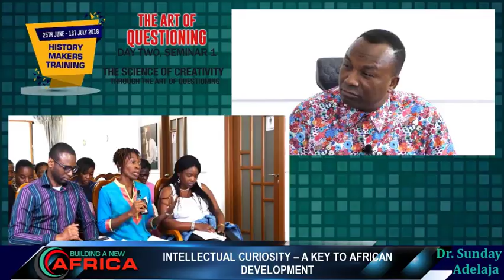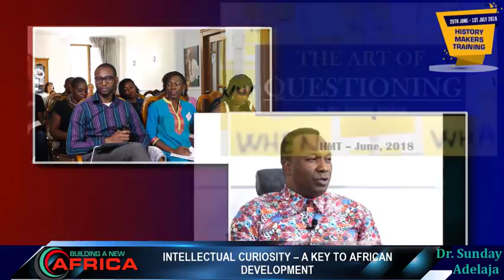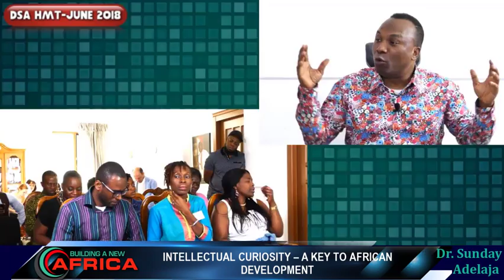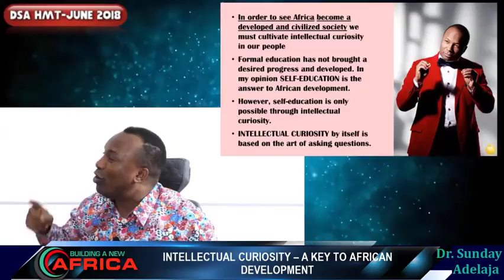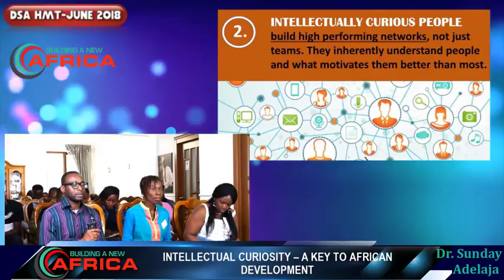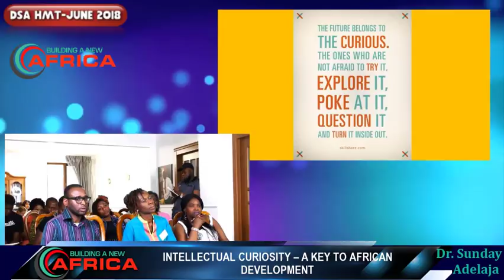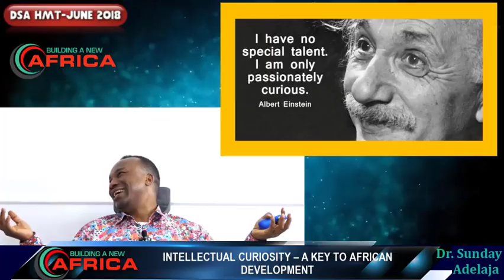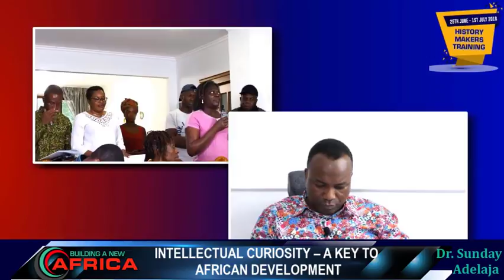INTELLECTUAL CURIOSITY – A KEY TO AFRICAN DEVELOPMENT. BUILDING A NEW AFRICA. 2020-02-18.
INTELLECTUAL CURIOSITY – A KEY TO AFRICAN DEVELOPMENT. BUILDING A NEW AFRICA.
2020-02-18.